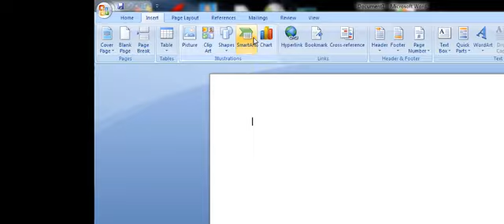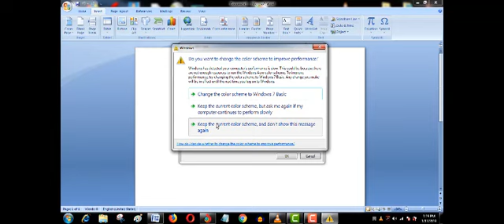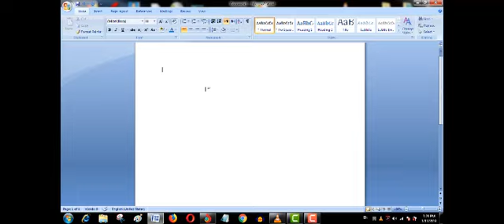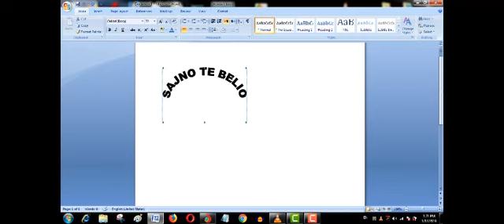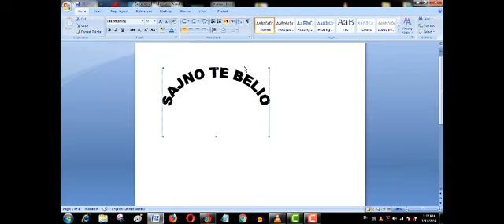MICROSOFT OFFICE WORD ART SIKHO PUNJABI WICH 2019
Ludhiana COMPUTER ACADEMY,PUNJABI COMPUTER
ACADEMY,Amritsar COMPUTER ACADEMY,,Hoshiarpur COMPUTER ACADEMY, Moga COMPUTER ACADEMY, Chandigarh COMPUTER ACADEMY,Jalandhar ACADEMY, MS OFFICE IN PUNJABI,
माइक्रोसॉफ्ट वर्ड पंजाबबी मीन सिखो